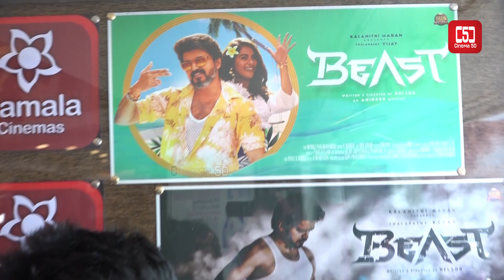Bigg boss Dharshan Beast FDFS with Robot I Google Kuttappa Promotion I Cinema5D